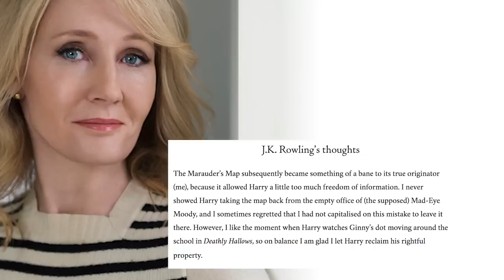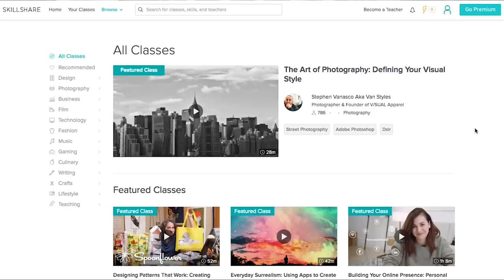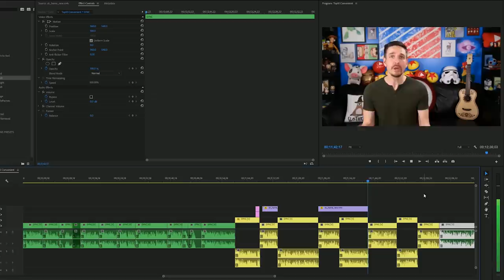Top 10 Awfully Convenient Things In Harry Potter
Today Ben dives into the wizarding world of Harry Potter to examine everything from time turners to basilisk venom and all of the other more convenient things that ever happen to Harry, Ron and Hermione.